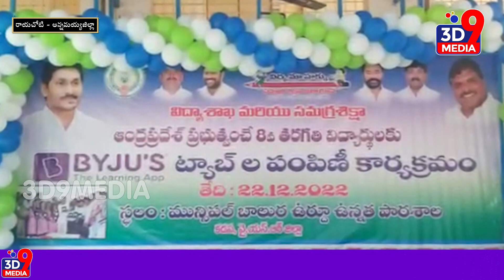బైజూస్..విద్యార్థులకు ఓ వరం.. II 3D9 MEDIA